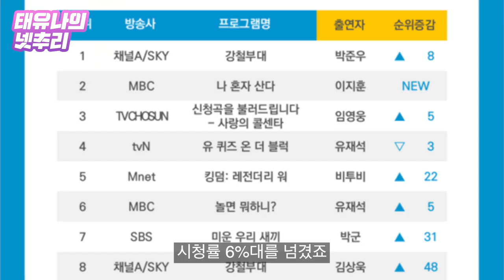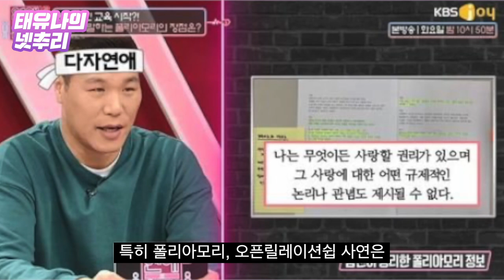넷플릭스 마저 장악한 '강철부대' 그리고 육준서 [태유나의 넷추리]